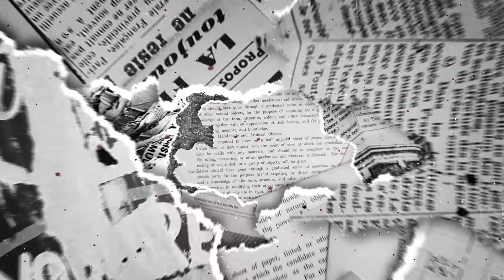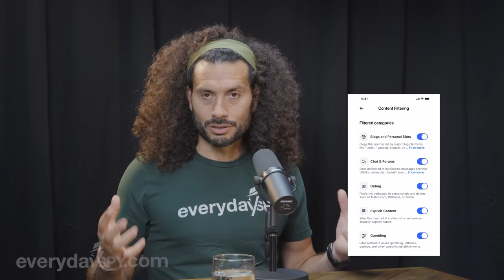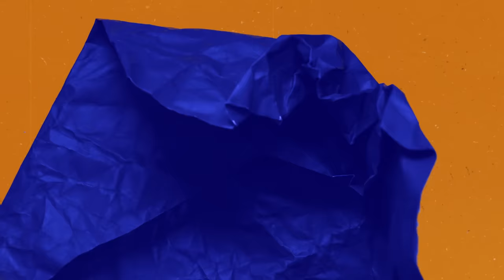The DESTABILIZATION of AFRICA: CIA Spies Tell ALL | EverydaySpy Podcast Ep. 23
Strong-man governments are on the rise and authoritarian regimes are growing in popularity by the day. Nowhere is proof of this massive global shift more clear than in Africa where a record number of coups have taken place in once-hopeful democracies. But before you judge war-torn Africa as a lost cause, consider the fact that we live in a world that rewards the strongest. In fact, you might even be guilty of it in your own house, just like me…

00:00 - Intro
00:39 - The rise of coups in Africa
02:17 - Africa's rich resources
07:22 - Authoritarian leadership in Africa
13:05 - Aura
15:30 - Democracy in Africa
22:48 - Economic benefits
26:06 - Authoritarian leadership worldwide
36:24 - Authoritarian leadership in the household
43:56 - persuasion and influence